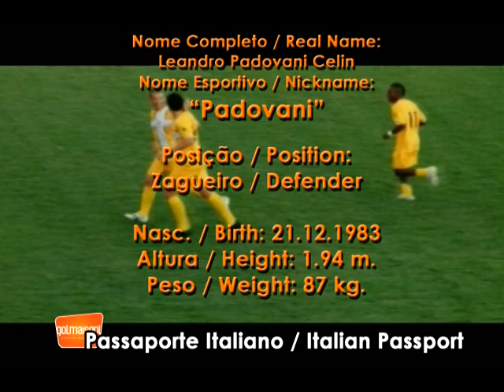Padovani - Zagueiro - 83